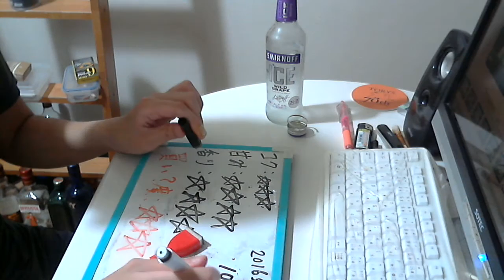酒好きな元新潟人の飲酒動画 part1202 スミノフアイス ワイルドグレープ 【チューハイ】